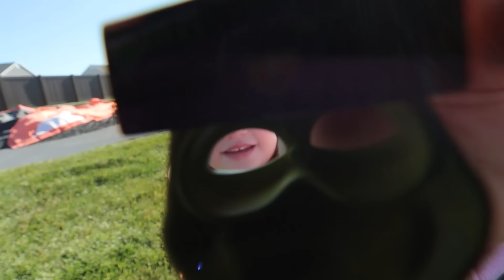PiRATE Present Day!! Dad Surprises Adley & Mom with Gold Gifts! Beach Party Fun for Fairy Friends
AD Yes, the rumours are true, and 5 Surprise Mini Brands have minified some of the most iconic toys ever! With over 60+ to collect, will you get a Jojo Siwa Bow? Crayola? Fingerlings? Rubiks? Rainbocorns? The surprises are endless!

HIDE N SEEK for presents on pirate island!! BEST DAY EVER!

HEY EVERYBODY!! WAKE UP!! It's Pirate Present Day!! One of the greatest times of the year!! Pirates gather together to give each other presents! It's like a swashbuckler's Christmas! My Pirate Dad woke up extra early because he was so excited but he learned that all of his friends went exploring for some treasure! But lucky for him he has a couple of fairy friends on the island that he can celebrate with!! He hid a lot of presents all over Pirate Island and then came and got me and my mom! He surprised us with the news and we got so excited!! We then ran around the whole island finding tiny gifts for our fairy friends!! It was so fun!!